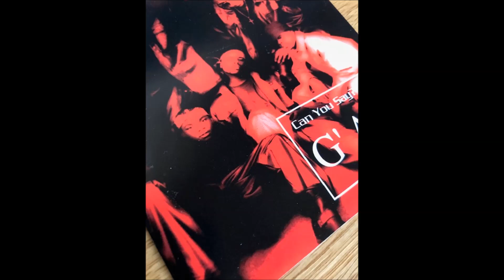G'ane - How Can U Leave